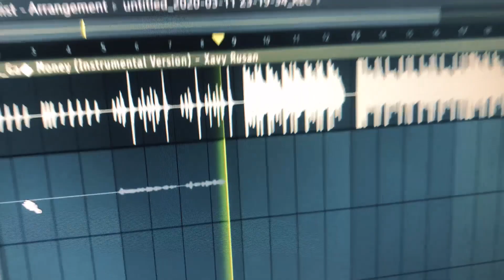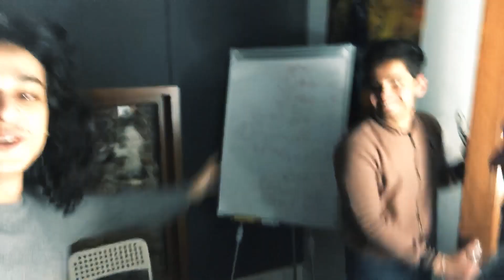لما اليوتيوبر يغني راب 🤦🏻‍♂️ مع اليوتيوبر محمود مكي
استروا ما شفتوا منا!